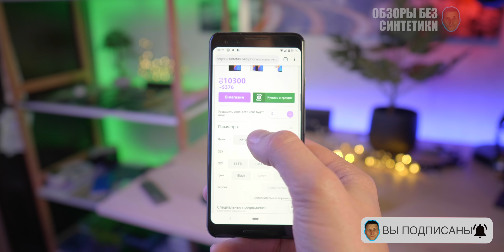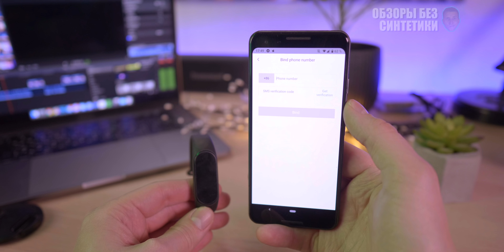Xiaomi MI BAND 4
Facebook mi band 4 hey plus xiaomi hey plus обзор